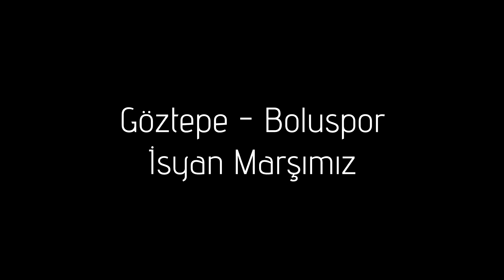Göztepe 1-0 Boluspor / Futbolcular ile İsyan Marşımız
GÖZTEPENİN BOLUSPOR'U 1-0 YENDİĞİ MAÇ SONRASI TARAFTARLARIMIZ VE fUTBOLCULARIMIZIN İSYN MARŞI ÇOŞKUSU